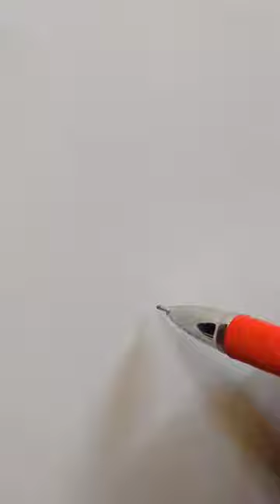How to draw One Line Butterfly with Dog